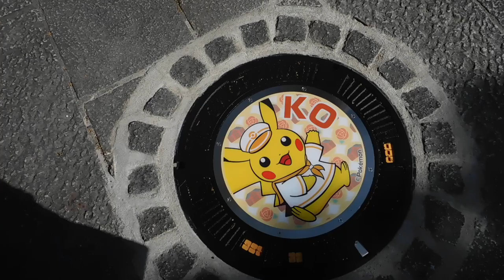ピカチュウ大量発生チュウ！20190811マンホールDSCN3408